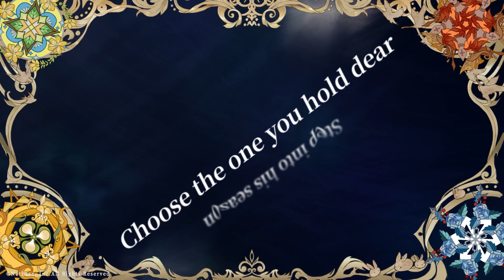Lovebrush Chronicles - 🏹Seasonal Hunt ❖ Event Preview🏹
"This time, hold his hand and spend seasons together."

SeasonalHunt Event begins on Nov. 30th!

This event has two types of storylines:
① Main Storyline, where you decide the unlocking order.
② Map Storyline, which requires Action Points to unlock. You can earn Action Points every day for the first 4 days of the Hunt Event.

Time flies as the seasons pass.
Step into the season of your chosen one.